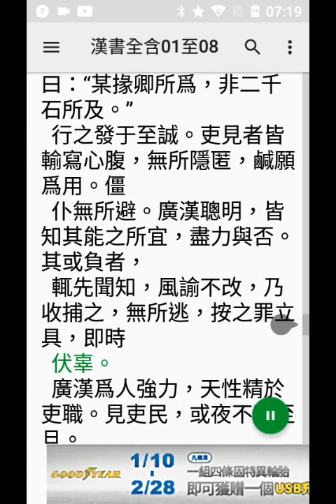10手機程式#T2S讀#漢書，頁1010至1154， 20210115_071827